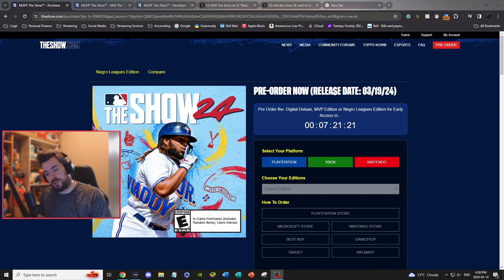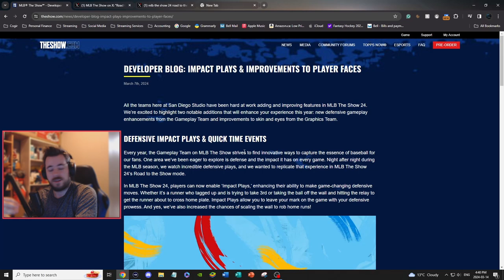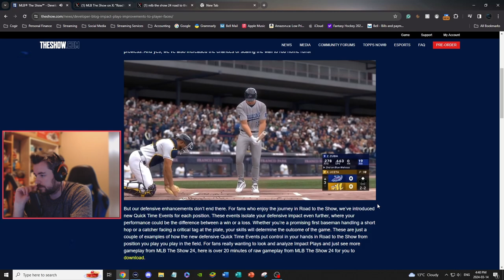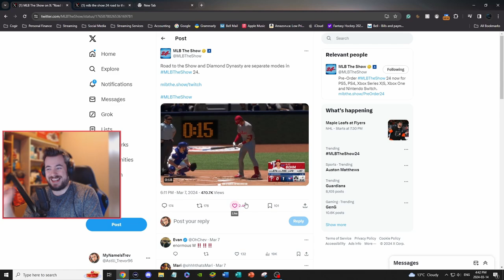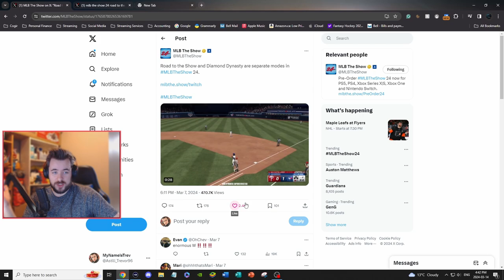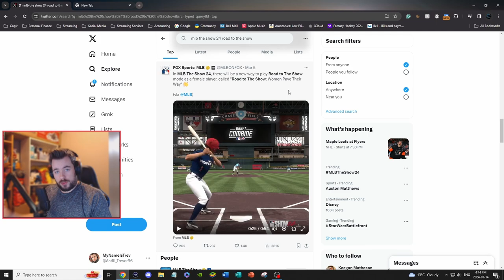Before You Buy! 5 New Things Added To Road to the Show!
Welcome to our latest video, where we dive deep into the thrilling new features introduced in MLB The Show 24! Join us as we take an in-depth look at the groundbreaking updates and additions that have reshaped the gaming experience in this beloved title.

In this video, we'll walk you through each of the exciting features, providing detailed explanations and demonstrations along the way. From innovative gameplay mechanics to stunning visual enhancements, there's something for every player to discover and enjoy.

Get ready to embark on a journey of exploration and excitement as we showcase how these new features elevate MLB The Show 24 to new heights. Whether you're a long-time fan or a newcomer to the franchise, you won't want to miss out on this comprehensive overview of what's fresh and exciting in MLB The Show 24.

Join us as we uncover the secrets, unveil the surprises, and delve into the incredible new features that are sure to leave you awestruck.

Get ready to experience MLB The Show 24 like never before - let's dive in!